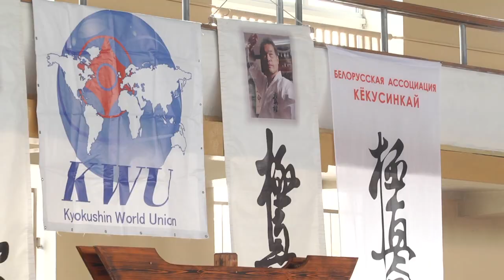Спортивное обозрение 23.04.2019